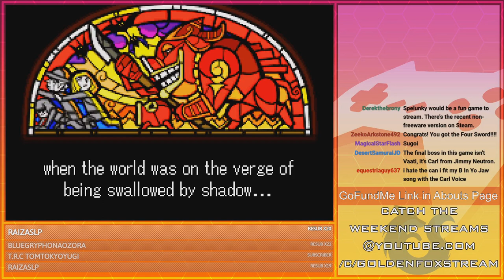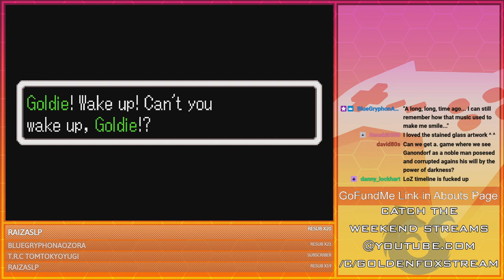BAMBOOZLED! | GoldenFox Plays The Legend of Zelda: The Minish Cap Pt. 65